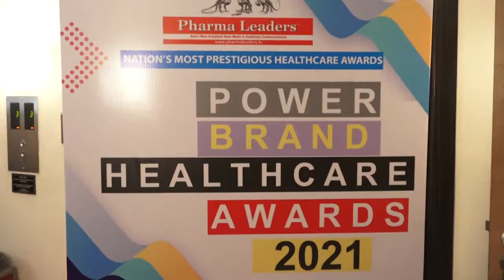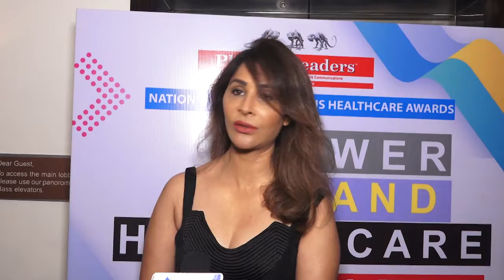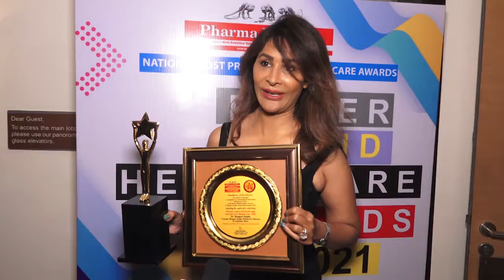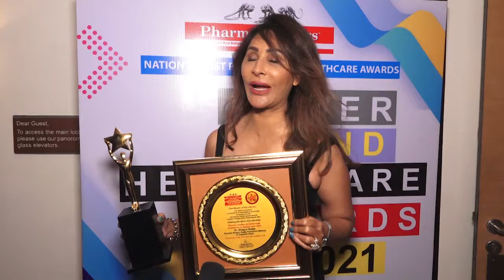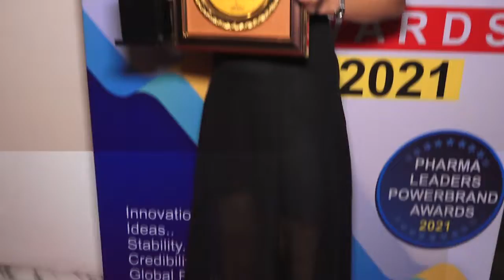Dr Shagun Gupta Conferred With Pharma Leaders Power Brand Award 2021 Dr Mukesh Batra Felicitates